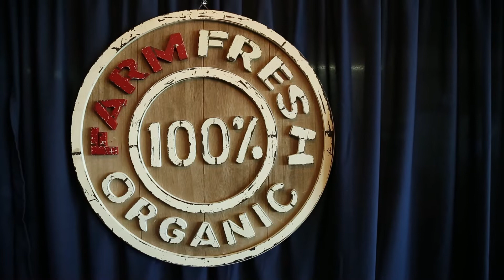Cafe 1840 Is opening soon!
The super fun and eclectic Cafe 1840 Connecticut will be opening soon
at 64 Bank Street!
Thank you to Owner Stacy Murphy for giving us a tour and showing off your beautiful and fun space.

We can’t wait to try your selection of handmade & organic pastries, chocolates, coffees, teas, and all of the other deliciousness you will bring to downtown!